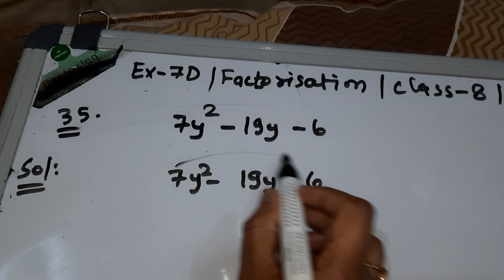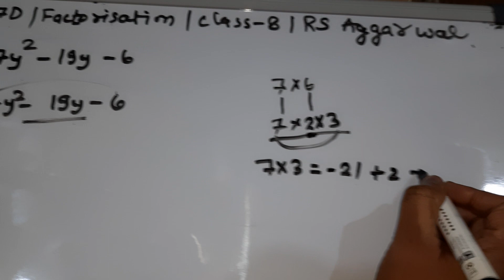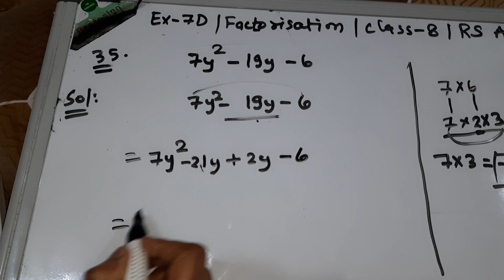Q35 ex-7D class 8 RS AGGARWAL factorization @mohakinstitute8287